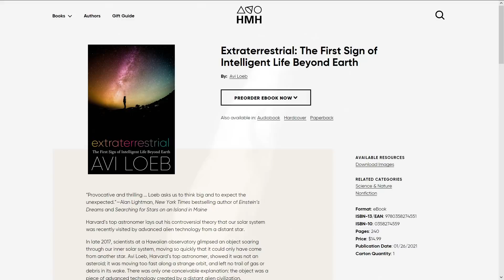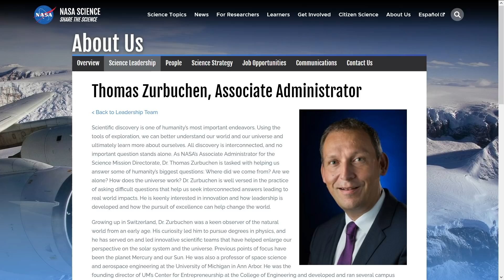Principal astrónomo de Harvard: “tecnología alienígena pasó cerca de la Tierra en 2017”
Abraham ‘Avi’ Loeb dirige el Departamento de Astronomía de la Universidad de Harvard y según él, un objeto extraterrestre pasó cerca de nuestro planeta durante 2017. El astrónomo israelí incluso lo calificó como “el primer signo de vida inteligente fuera de la Tierra” y escribió un libro completo exponiendo su teoría.